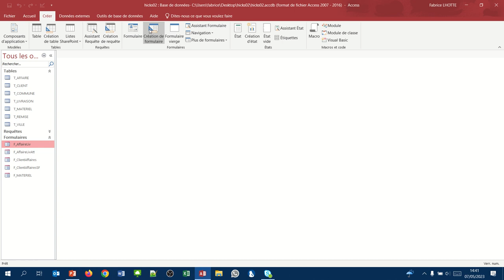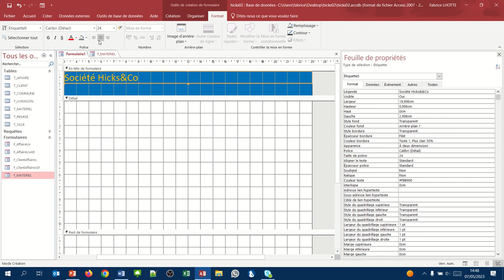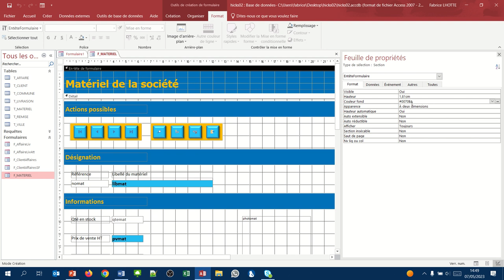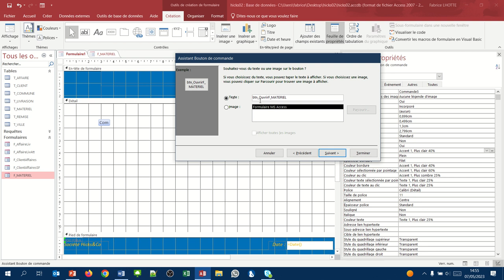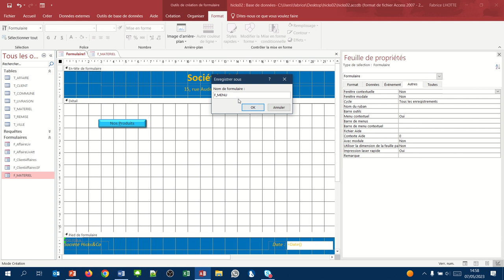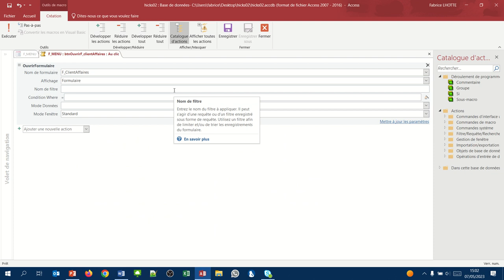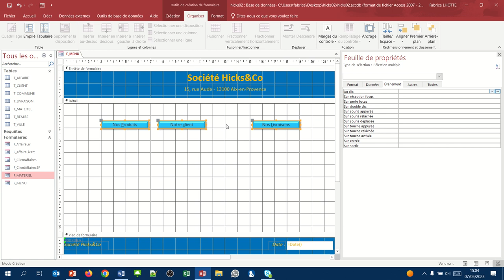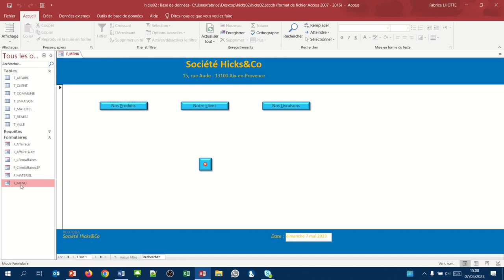Création manuelle d'un formulaire (Formulaires Access 29)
Créer manuellement un formulaire "menu" d'une application.